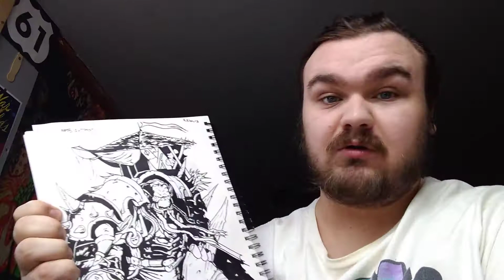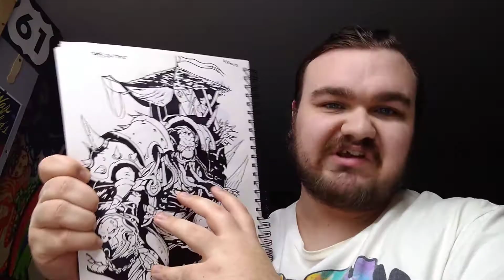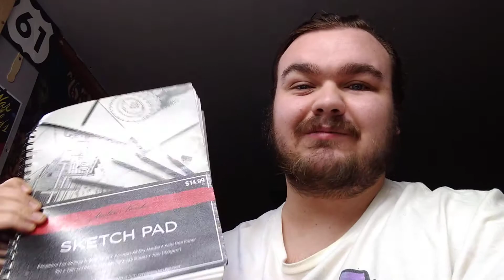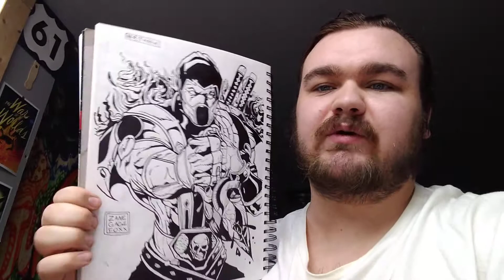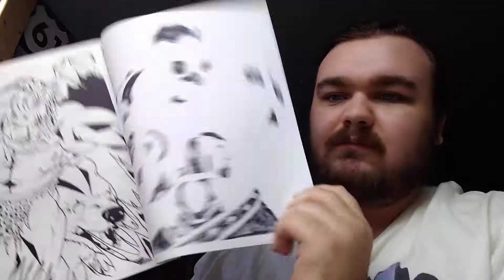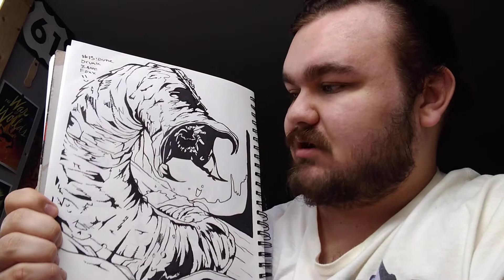THESE DRAWINGS BROKE ME l The Shed Show episode 16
this video is for me to look back at my most difficult projects so maybe I feel like I accomplished something in life LOL